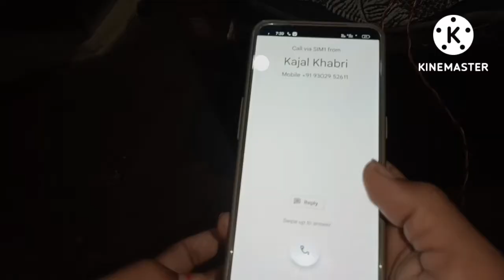KAJAL se setting 😘| funny and comedy video